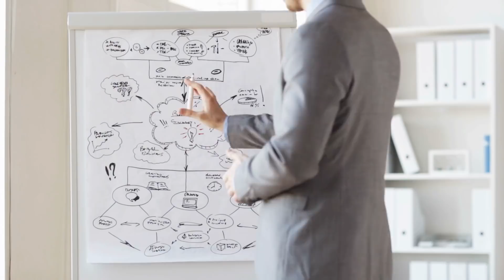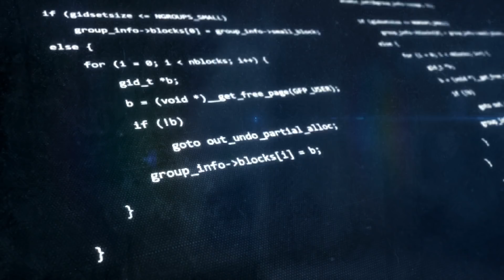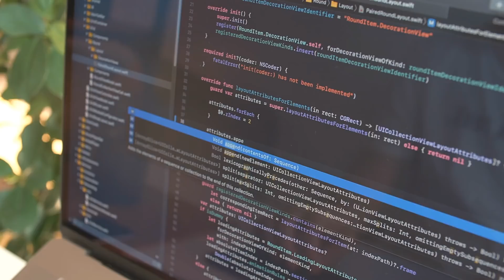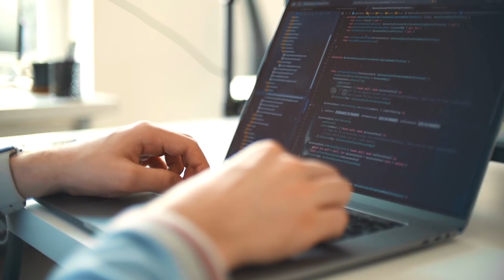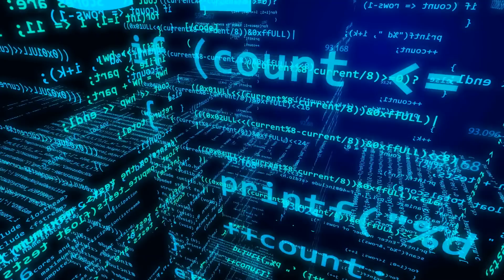Are Programmer Stereotypes True?